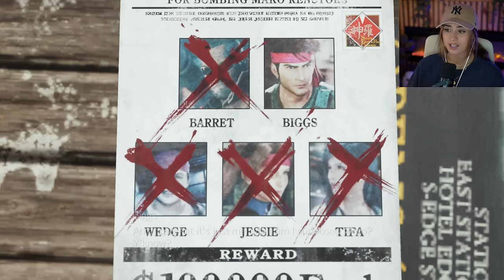Bittersweet Memories | Final Fantasy VII Rebirth | Pt.20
All things Cosmo Canyon! This episode explores all the intel in this region including the protorelic which brought back a lot of special moments for the group, but also brought a little bit of closure for Barret and Tifa. We also get to see some more characters from part 1. Oh and of course yall... a NEW mini game for me to completely misunderstand (: